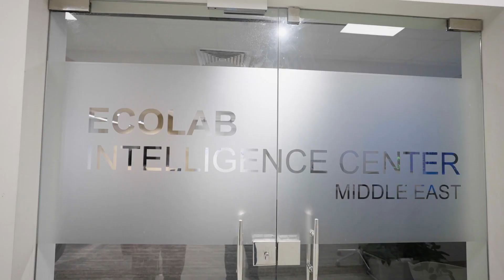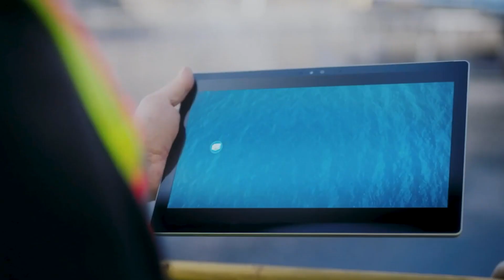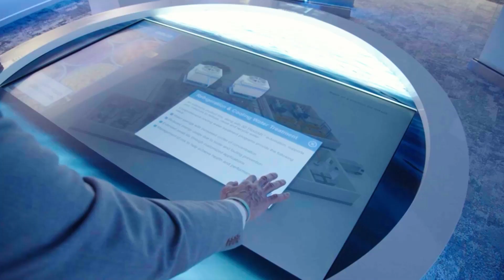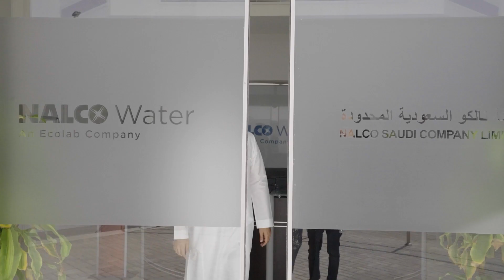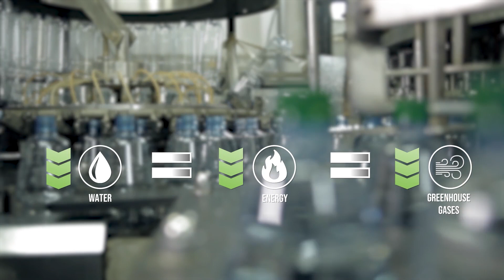MENA Top 50 Leaders: Driving collective action to build water resiliency in MENA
Water stress and the impacts of climate change are some of today’s most pressing issues for individuals and organizations alike. The World Resources Institute projects that if we continue on our current path, demand for freshwater will outstrip supply by 56% by 2030 – an increase from the U.N.’s initial projection of a 40% gap by 2030.

Ecolab is recognized as a Top 50 MENA Leader driving pioneering change in the Middle East and Africa. Emilio Tenuta, Ecolab chief sustainably officer, Vishal Sharma Ecolab SVP and IMEA market head and Jason Morrison, UN CEO Water Mandate Water Resilience Coalition Secretariat discuss how collaboration and digital solutions are ensuring that water is being secured in one of the world’s most water scarce region.